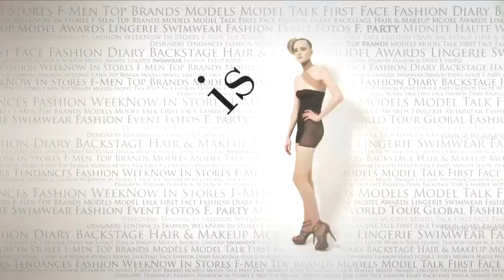fashiontv | FTV.com - MILAN MEN F/W 10-11 - GIORGIO ARMANI FULL SHOW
Download the FashionTV+ app, and stay tuned:
Milan Man F/W 10-11- Giorgio Armani Full  Show